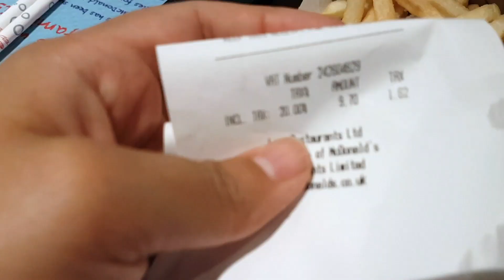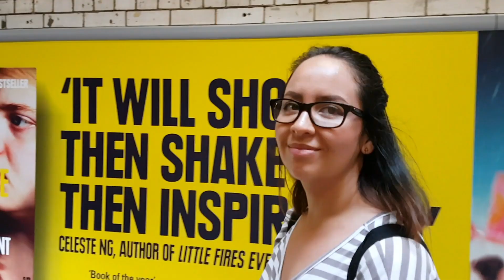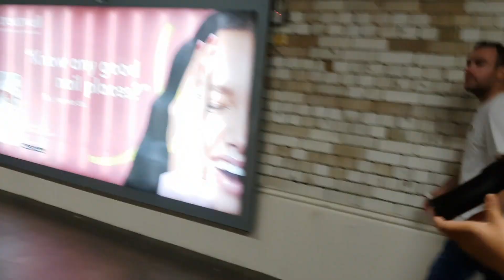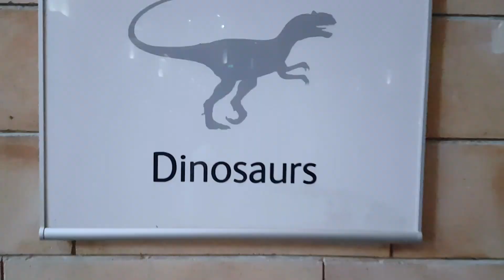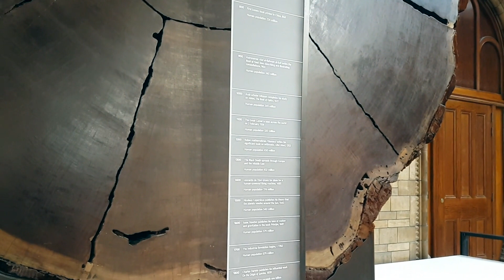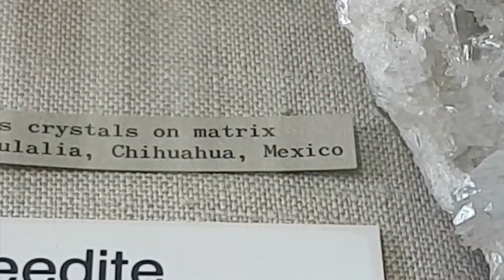Un DIA en LONDRES por £10 (COMIDA incluida) | MARI en LONDRES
Londres se conoce por ser una ciudad muy cara, pero hoy les muestro con este reto que realmente nos tienen porque gastar tanto dinero en esta ciudad tan hermosa. Hay maneras de pasar un dia agradable, comiendo rico y sin gastar tanto. Si quieren saber como le hicimos, quedense a ver este video!

MUSICA DE OUTRO:
Artista: Stupead